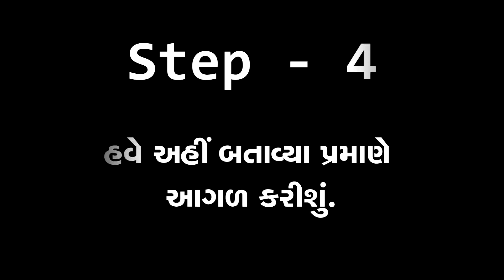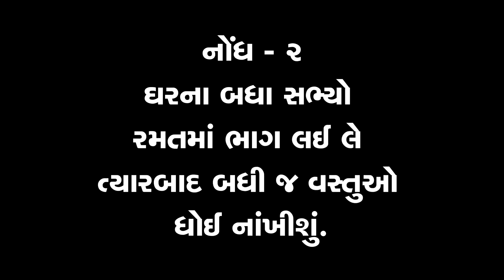૧૮ - ઉછાળો બંગળી (Uchhalo Bangali)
૧૮ - ઉછાળો બંગળી (Uchhalo Bangali)